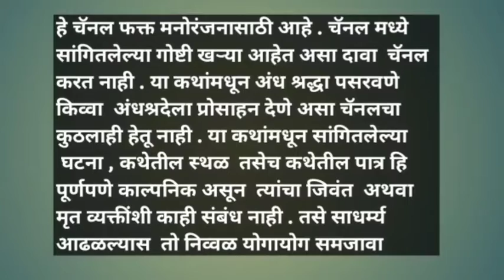माझ्या सारखा पुत्र हवाय? लेखक- दिलिप पांढरपट्टे l बोध कथा l मराठी कथा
लेखक- दिलीप पांढरपट्टे   वाचन - श्रीमती किरणं थत्ते -  ।  Marathi story ।  ग्रंथाली प्रकाशन

Photo  credit-creative commons images from google